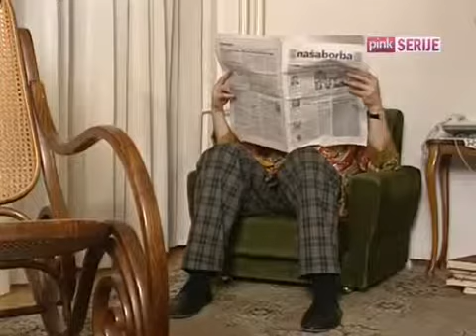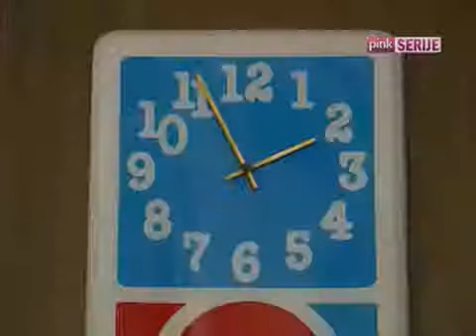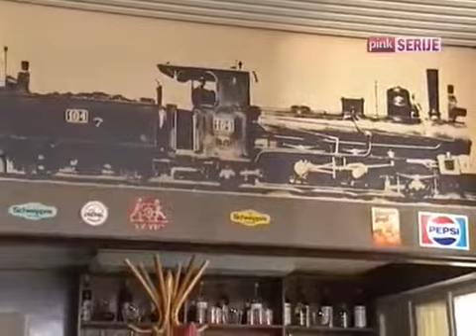Mali Kucni grafiti - EP01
"Mali kućni grafiti" su sitkom odigran u jednom malom komšiluku. Komičan osvrt na obične ljude, njihove odnose i tipične zaplete među komšijama na ovim prostorima. Scenario:Leon Kovke.